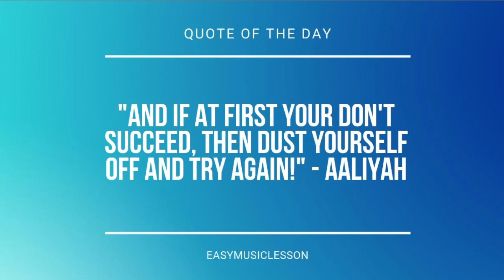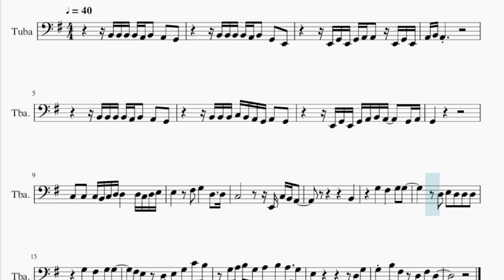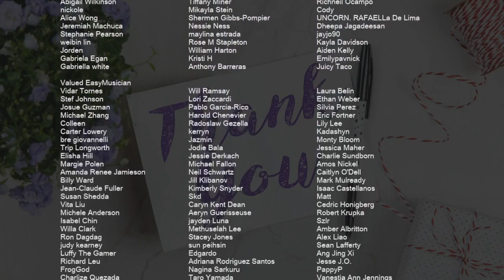SUPER EASY Tuba Sheet Music: How to play Remembered 眼泪记得你 by Shi Shi 孙盛希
Comment and let us know how the videos have helped you. It keeps us going! :)Here is a sheet music/tab video on the song Remembered 眼泪记得你 (SUPER EASY) by Shi Shi 孙盛希 on the tuba. A tuba sheet music arrangement which is transposed to notes that are easily played by tuba, for the song Remembered 眼泪记得你 (SUPER EASY) by Shi Shi 孙盛希.

EasyMusicLesson2 teaches you to play the your favorite instrument, through well-arranged sheet music so that you too can learn how to play Remembered 眼泪记得你 (SUPER EASY) by Shi Shi 孙盛希 on the tuba as fast as you can. A tuba sheet music with backing tracks to help your play the song better.

Chords of Tuba arrangement:
G Maj   B Min   E Min 7   C Maj   D Maj   E Min 7   G Maj   B Min
E Min 7   C Maj   D Maj   E Min 7   C Maj   D Maj   E Min 7
D Maj   C Maj   C Min   G Maj   B Min   E Min 7   C Maj   G Maj
B Min   E Min 7   C Maj   G Maj   B Min   E Min 7

Melody notes of Tuba:
B2 B2 B2 B2 A2 B2   A2   G2
B2 B2 B2 B2 A2 B2   G2   E2
E2 G2 E2 G2 A2 A2   E2 G2 E2
B2 B2 B2 C3 B2 A2 G2 A2   G2
E2 G2 E2 G2 A2 B2 A2     G2 A2
G2
C3   C3   C3 B2 C3 D3 D3       D3 C3 D3 E3
E3         F#3   G3       D3     D3
C3                   E2 C3 B2 A2
B2
G3       F#3       G3   G3
D3   E3   D3   D3   D3
F#3 E3     D3   E3   G3   C4   B3
G3 A3 B3   G3   A3       B3   A3   G3
E3                       D3 G3
G3     B3   F#3     D3   F#3   D3